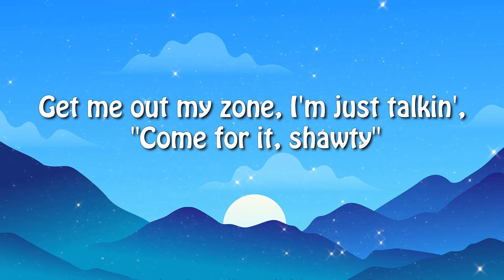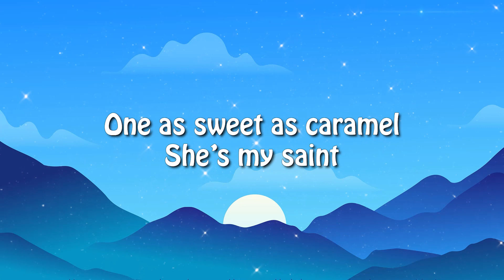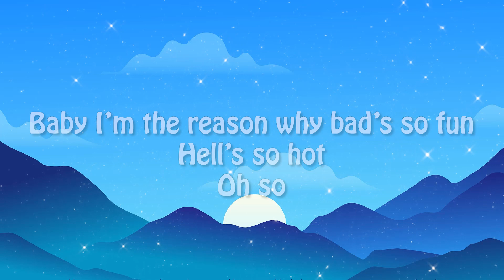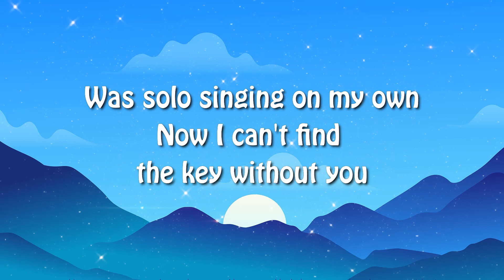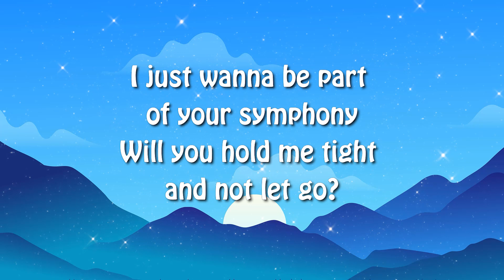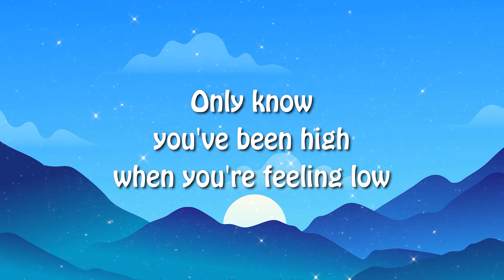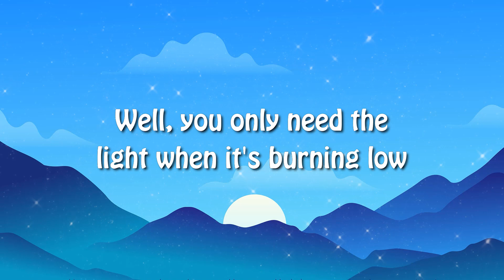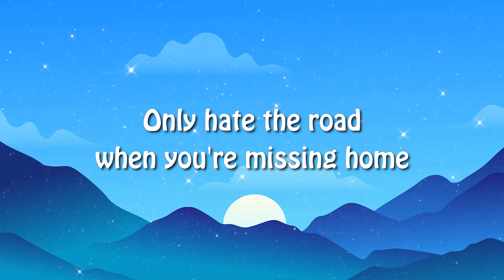Doja Cat - Get Into It (Yuh) (Lyrics)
(Lyrics):
Lyrics:
[Intro]
Yeah, ey
Hey, ey